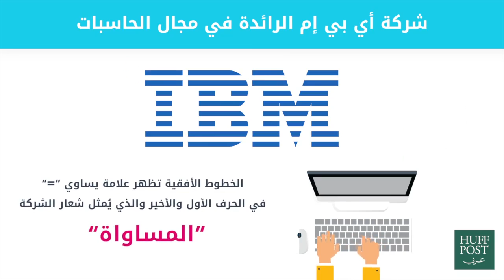ماذا تعني شعارات الشركات التجارية؟